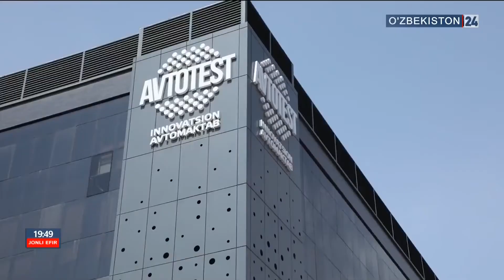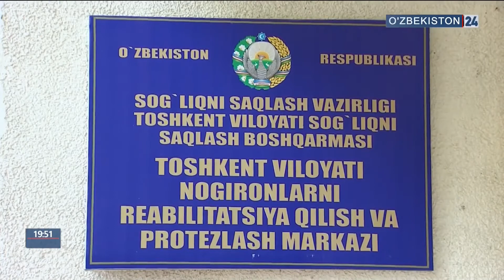Благотворительная акция «Автотест»